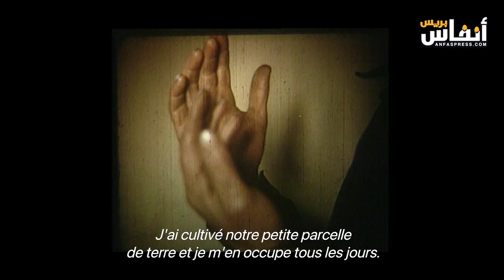فيلم "مـورا يوشـكاد" يكشف معاناة مغاربة في مناجم فرنسا بالسينما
في إطار فعاليات المعرض الدولي للنشر والكتاب، يقوم مجلس الجالية المغربية بالخارج بأنشطة موازية، حيث سيتم عرض شريط يحكي عن معاناة المغاربة الذين كانوا يشتغلون بالمناجم في فرنسا، وذلك بحضور مخرج هذا الفيلم.